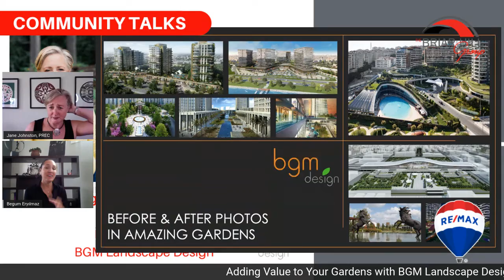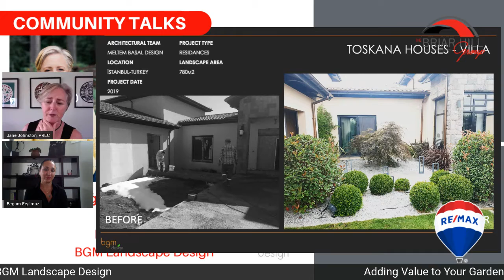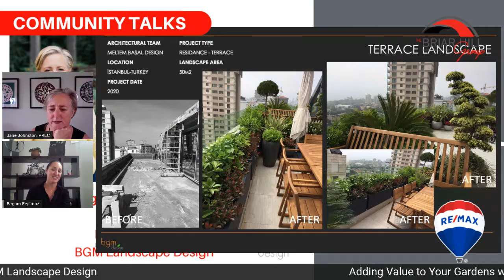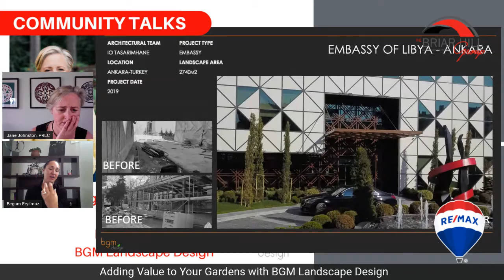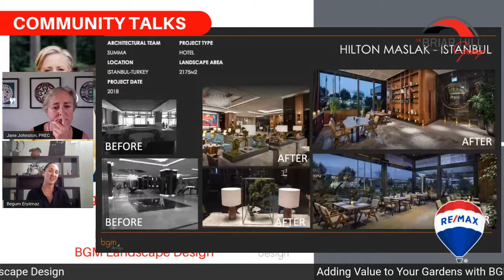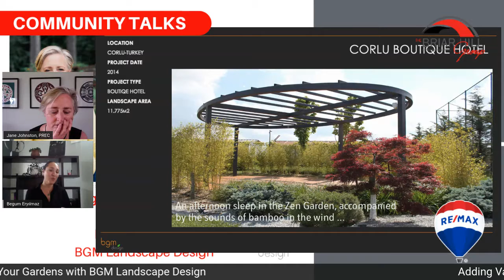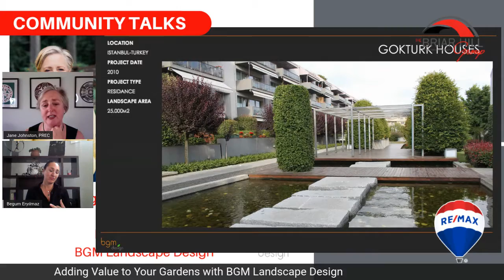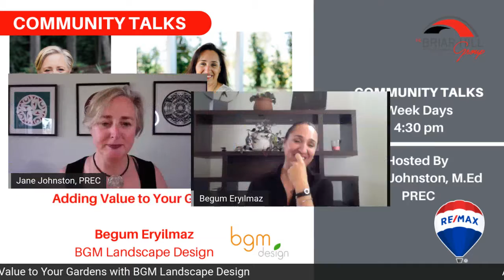Adding Value to Your Garden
Our guest this week on Community Talks was Architect and founder of BGM Design, Begum Eryilmaz. BGM Design was founded in 2008 and has carried out projects all over the world. Today we will be talking about how BGM design can design a garden space around your needs and lifestyle as well as add value. The before and after photos are amazing!

BGM Landscape Design
BGM Design Landscape & Architecture